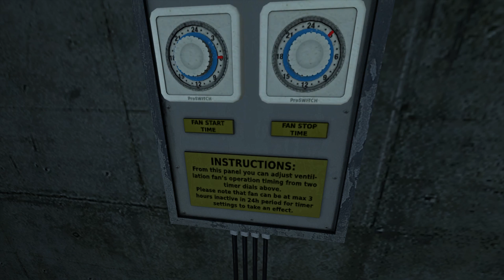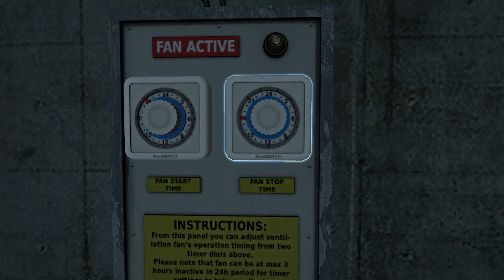Walter's Tape | INFRA Complete Edition | Full Playthrough All Photos | [13]